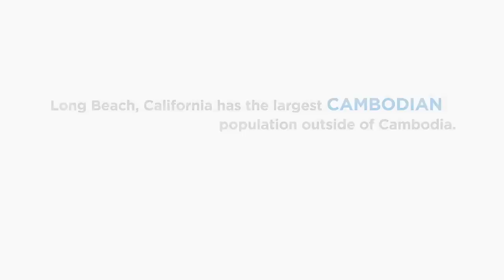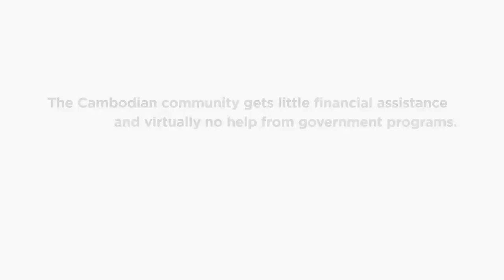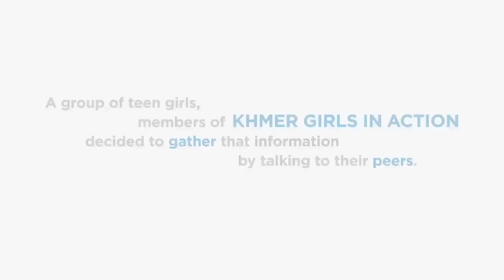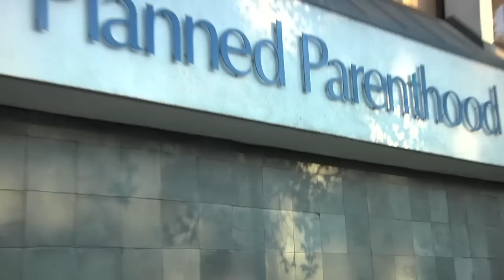Long Beach: Young Voices Making Change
How do you define a healthy city? In Long Beach, CA, young activists formed the group Khmer Girls in Action and took it upon themselves to conduct a survey to inform the public about the unique health needs and challenges of the largely refugee Cambodian population. Their efforts culminated in the creation of a public service announcement video and a presentation before state and local elected officials.